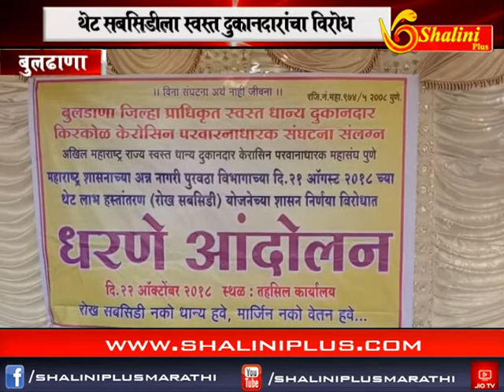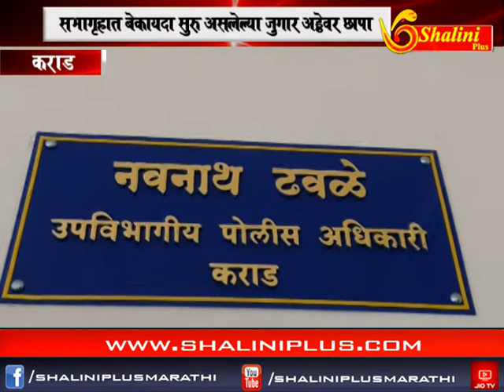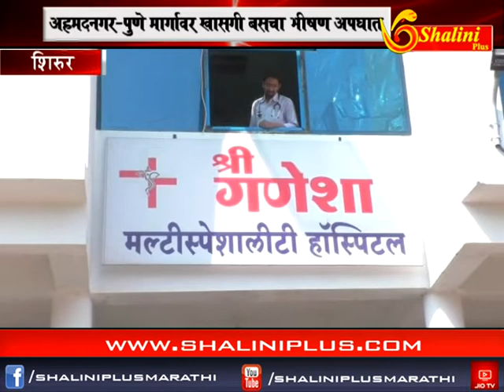संध्याकाळचे बातमीपत्र २२ ऑक्टोबर २०१८